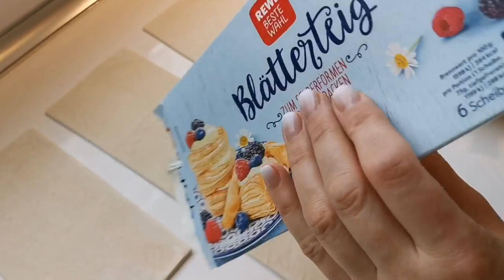Blätterteig-Taschen mit Hackfleisch, megalecker, schnell und einfach!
Für 12 Blätterteigtaschen braucht man folgende Zutaten:

450 gr Blätterteig
300 gr Hackfleisch
1 große Zwiebel
1 große Kartoffel
1 gutgehäufter TL Salz
Pfeffer
1 Ei
Etwas Sesam